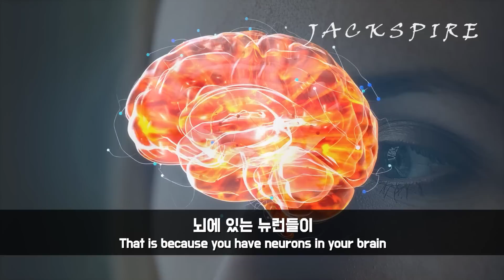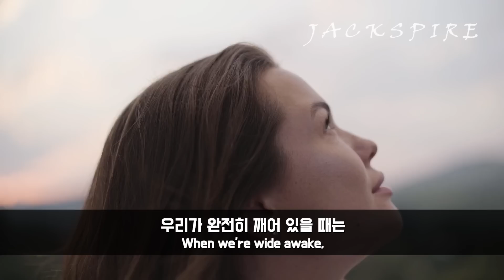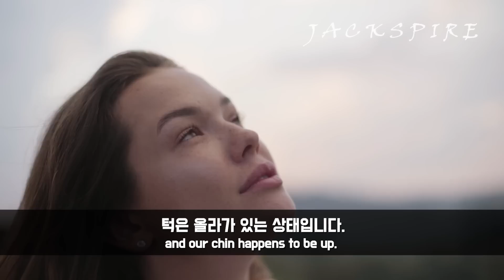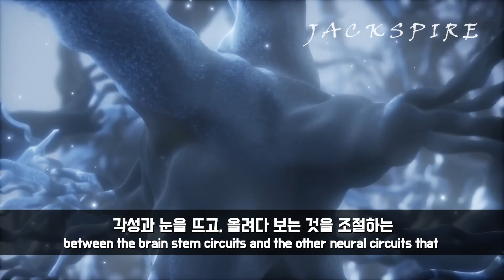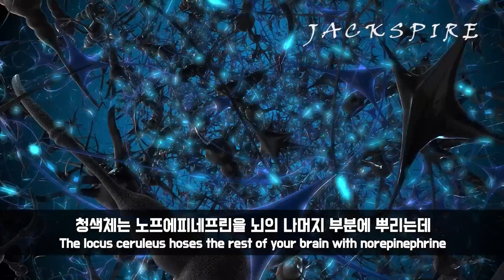졸릴 때 30초 안에 잠깨는법ㅣAndrew Huberman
Andrew Huberman 은 미국 신경과학자로 스탠퍼드 대학교 의과대학 신경생물학 학과에서 부교수로 활동하고 있으며, 뇌 발달, 뇌 가소성, 신경 재생 및 수리 분야에 많은 기여를 한 인물입니다.